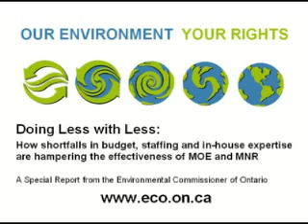Doing Less with Less - Sewage treatment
Ontario's Ministries of the Environment and Natural Resources are unable to fulfill their mandates of environmental protection, due to a gradual but steady erosion of funding, staffing and expertise.  This is from a report from the Environmental Commissioner of Ontario released last week.  This video features the Commissioner outlining a case study of this problem: sewage treatment.